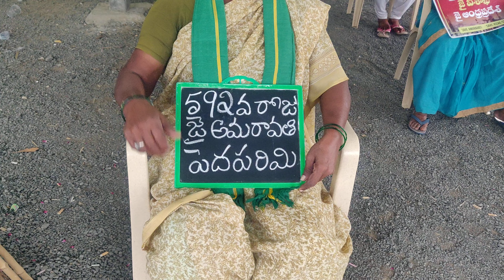592వరోజు జై అమరావతి పెదపరిమి దీక్షా శిబిరం🇮🇳🇮🇳🇮🇳🇮🇳🙏🙏🙏🙏🙏